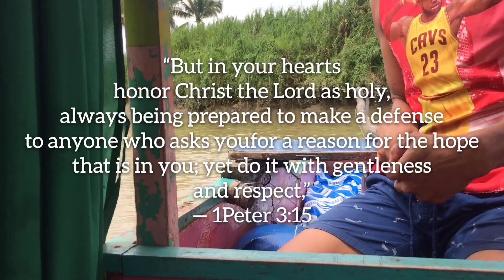Exploring Oras — How to Start a Motorboat 🛶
Oras is a coastal municipality in the province of Eastern Samar.

The municipality has a land area of 188.70 square kilometers or 72.86 square miles which constitutes 4.05% of Eastern Samar's total area. Its population as determined by the 2015 Census was 36,540. This represented 7.82% of the total population of Eastern Samar province, or 0.82% of the overall population of the Eastern Visayas region. Based on these figures, the population density is computed at 194 inhabitants per square kilometer or 502 inhabitants per square mile.

Type municipality
Island group Visayas
Region Eastern Visayas (Region VIII)
Province Eastern Samar
Barangay count 42
Postal code 6818
Coastal/Landlocked coastal
Marine waterbodies Philippine Sea
Philippine major island(s) Samar
Population (2015) 36,540
Density (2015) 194 / km2 (502 / sq mi)
Coordinates 12° 8' North, 125° 26' East (12.1410, 125.4408)
Estimated elevation above sea level 10.4 meters (34.0 feet)